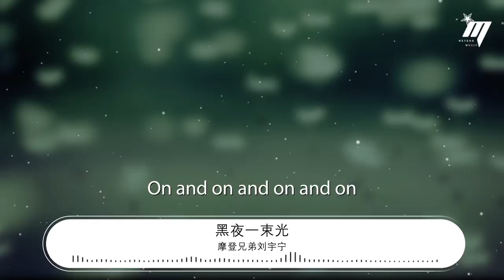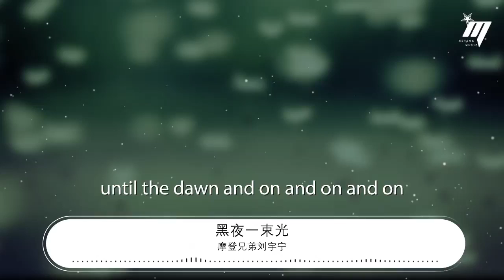摩登兄弟劉宇寧 - 黑夜一束光『黑夜的一束光 那些曾擊垮過我的絕望』【動態歌詞Lyrics】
黑夜一束光

00:00  作詞 : 壹同/羽田
00:00  作曲 : 羽田
00:01 編曲：羽田
00:02 製作人：羽田

00:12 未來還能承受多少傷 才練就鐵石心腸
00:18 用真心換來 一場荒唐
00:23 但有一束光 安撫着我 是我最終的信仰
00:30 人活在白天 卻禁錮在黑夜
00:35 任它猖狂 任它猖狂
00:43 I been praying for you

00:46 你是黑夜的一束光
00:48 照亮心如死灰的過往
00:51 你教我勇敢地闖
00:54 借我溫柔的肩膀
00:57 那些曾擊垮過我的絕望
01:00 終將賦予我翱翔的力量
01:03 黑夜的一束光
01:06 我也觸到了光芒

01:11 一定是活得太過認真 才換來滿身傷痕
01:17 回憶夜漫長 念念不忘
01:23 執着的人用沉默抵擋 在心中建座城牆
01:29 不解的荒唐 我還是這樣
01:34 蜚語流長 蜚語流長
01:42 I been praying for you

01:45 你是黑夜的一束光
01:48 照亮心如死灰的過往
01:51 你教我勇敢地闖
01:54 借我溫柔的肩膀
01:56 那些曾擊垮過我的絕望
01:59 終將賦予我翱翔的力量
02:03 黑夜的一束光
02:05 我也觸到了光芒

02:08 等我有天變強大
02:11 等我們都換了白髮
02:14 我都不願忘記
02:17 當我迷失了 唯有你

02:23 黑夜的一束光
02:25 照亮淚如雨下的眼眶
02:28 將我的心安放
02:31 賜我溫柔的肩膀
02:34 那些曾擊垮過我的絕望
02:37 終將賦予我翱翔的力量
02:40 黑夜的一束光
02:43 我也觸到了光芒

02:46 On and on and on and on
02:51 until the dawn and on and on and on

02:57 那些曾擊垮過我的絕望
03:00 終將賦予我翱翔的力量
03:03 黑夜的一束光
03:06 我也觸到了光芒

03:10 On and on and on and on
03:15 until the dawn and on and on and on

03:22 和聲：羽田
03:22 配唱製作人：胡皓@光合聲動
03:22 合唱團：光合聲動合唱團 / 徐冉 耿小驊 林清茹 徐子陽 依木然 張兆陽 田帥 劉浩然 潘辛雨
03:22 人聲錄音師：倪涵文
03:23 人聲錄音棚：STUDIO 21A
03:23 絃樂監製：劉星
03:23 絃樂：劉星絃樂隊
03:23 絃樂錄音棚：上海奕和錄音棚
03:23 木吉他/電吉他：Jackroy Li
03:24 吉他錄音棚：Ace Station 3.0
03:24 混音：周天澈
03:24 母帶：周天澈
03:24 音樂製作發行：智慧大狗 × 環球唱片
03:24 出品人：張葛
03:25 監製：崔恕、王明宇